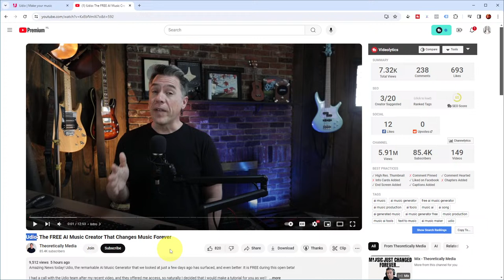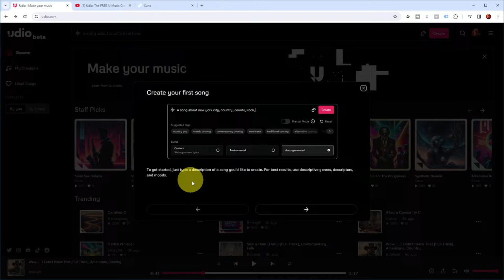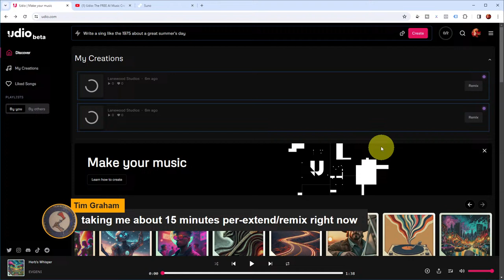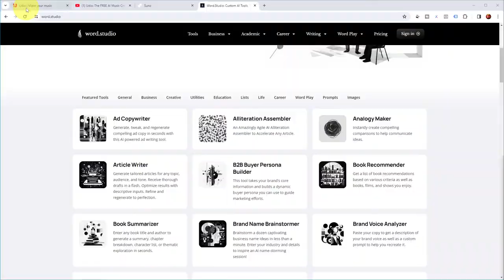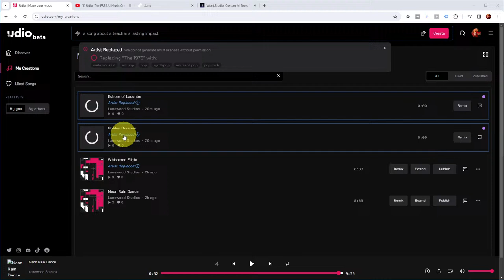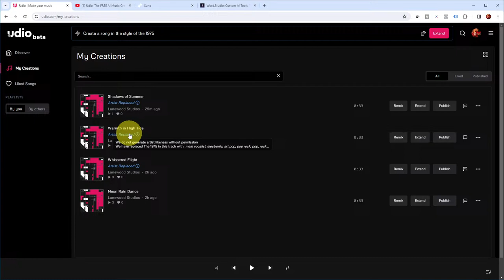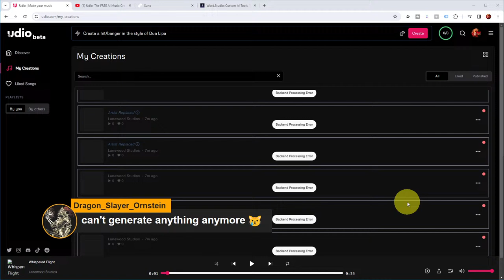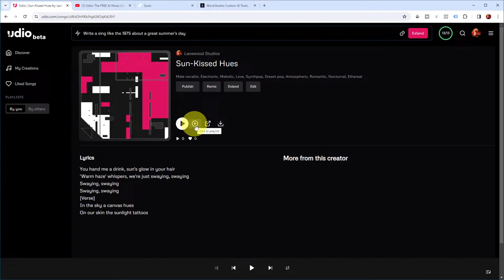FREE Suno AI competitor UDIO available. Is it the game changer it is rumored to be?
Live stream in which I take a look at a new song generator called UDIO which promises to be a serious competitor of Suno AI!

Table of Contents:
NA

Reverb plugin (paid link)
Komplete 13 (paid link)
Komplete control (paid link)
DJI Mic (paid link)

Recommended reading:
The mixing engineer's handbook (paid link)
Mixing secrets for the small studio (paid link)

Some of the links in my video descriptions are affiliate links, which means at no extra cost to you, I will make a small commission if you click them and make a qualifying purchase. If you have a different purchase in mind, you can also click one of these links and search for another product.